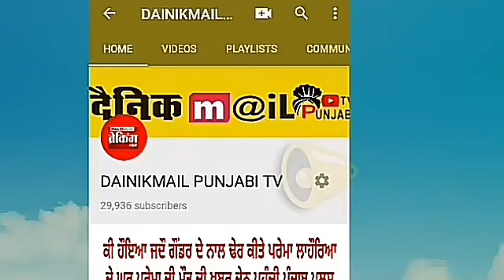ਸੌਸ਼ਲ ਮੀਡਿਆ ਨੇ ਵਧਾਇਆ ਕਲੇਸ਼, ਫਿਰੌਜਪੁਰ ਚ ਚੱਲੇ ਹਥਿਆਰ,ਰੌੜੇ